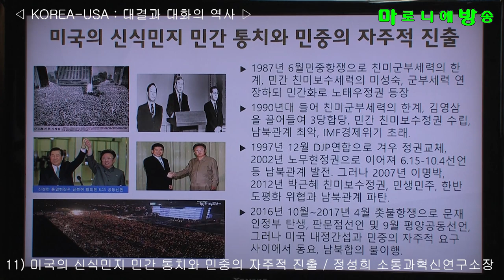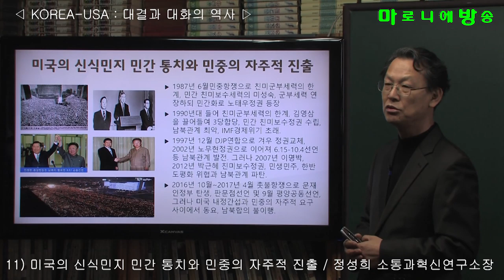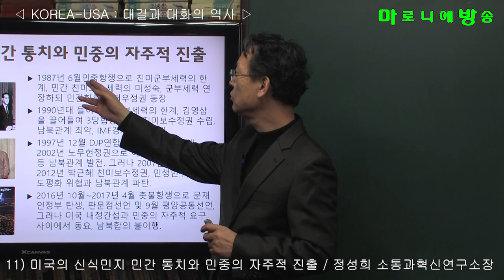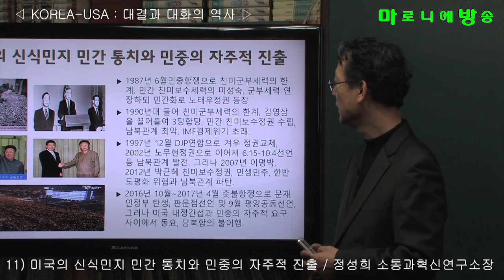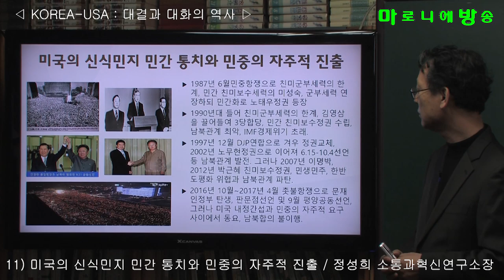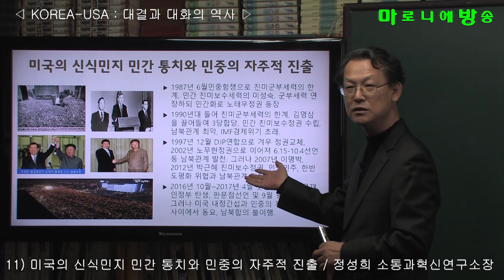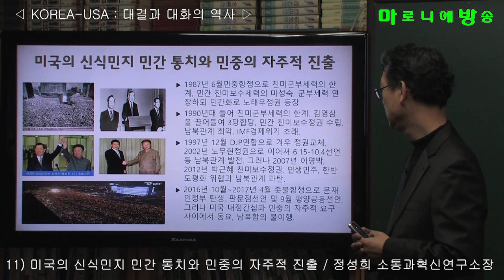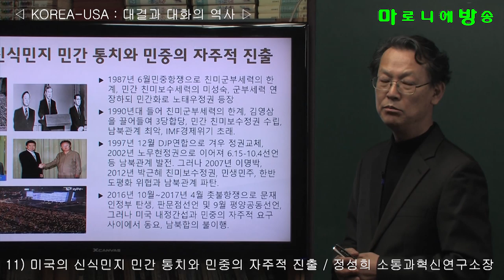[소통과혁신] 11) 미국의 신식민지 민간 통치와 민중의 자주적 진출 / 한반도-미국 : 대결과 대화의 역사-정성희 소통과혁신연구소 소장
1987년 6월민중항쟁으로 친미군부세력의 한계, 민간 친미보수세력의 미성숙, 군부세력 연장하되 민간화로 노태우정권 등장
1990년대 들어 친미군부세력의 한계, 김영삼을 끌어들여 3당합당, 민간 친미보수정권 수립, 남북관계 최악, IMF경제위기 초래.
1997년 12월 DJP연합으로 겨우 정권교체, 2002년 노무현정권으로 이어져 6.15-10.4선언 등 남북관계 발전. 그러나 2007년 이명박, 2012년 박근혜 친미보수정권, 민생민주, 한반도평화 위협과 남북관계 파탄.
2016년 10월~2017년 4월 촛불항쟁으로 문재인정부 탄생, 판문점선언 및 9월 평양공동선언, 그러나 미국 내정간섭과 민중의 자주적 요구 사이에서 동요, 남북합의 불이행.